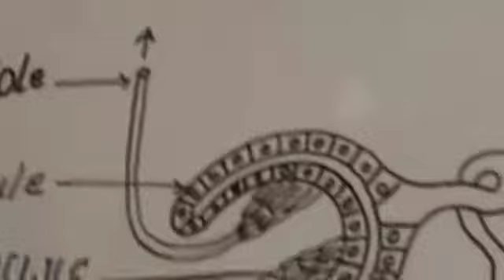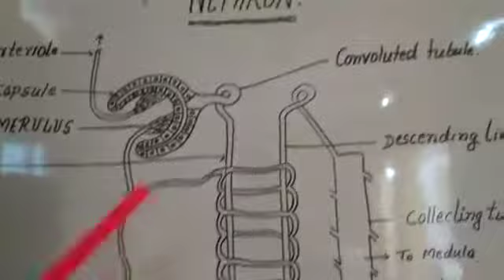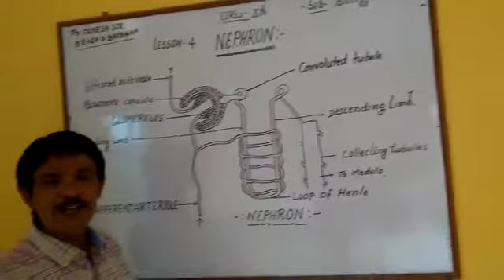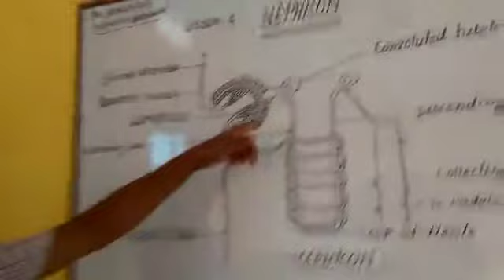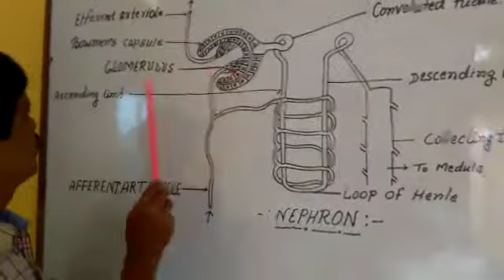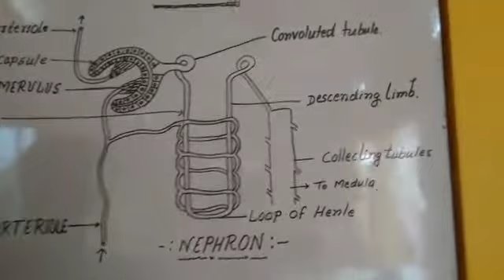RRHS Class X (Biology- Lesson 04, continued) by Mr. Dinesh Kumar